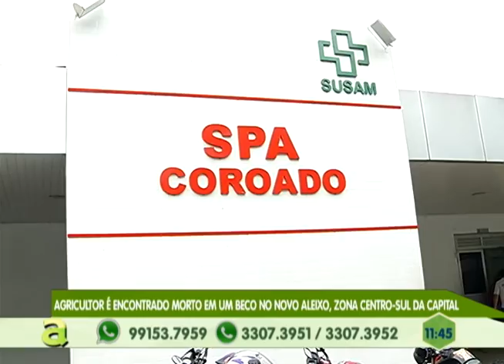Agricultor é encontrado Morto em beco no Novo Aleixo, zona centro-sul de Manaus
02º BLOCO AGORA 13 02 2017 - Agricultor é encontrado Morto em beco no Novo Aleixo, zona centro-sul de Manaus